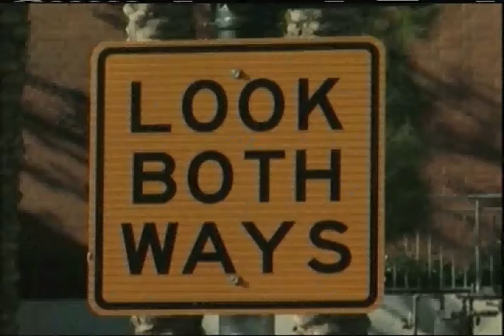Metro Gold Line Extension Update & PSA - L.A. County Metro Motion Show - Sept. '09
Excerpt regarding the opening of the Metro Gold Line in East L.A.  Also features a public service announcement regarding safety around trains from Mayor Villaraigosa.  The Gold Line Extension, which includes a station near Atlantic & Pomona,  officially opened on Nov. 15.